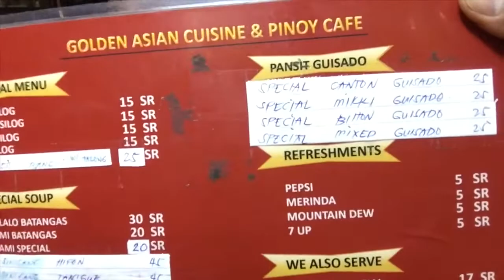GANAP PAG DAY OFF | @BALLAD JEDDAH VLOG #6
Mga beks samahan nyo kami sa pag awra sa ballad..
Madami kasing girls kaya hindi na kami gaano nakapag video.